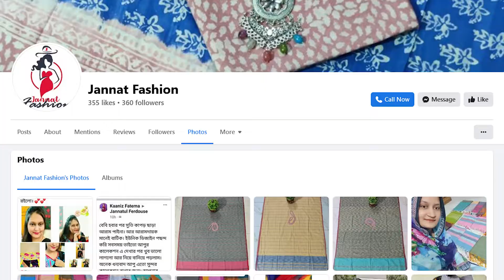নরসিংদীর স্থানীয় ঐতিহ্যবাহী পণ্য নিয়ে এগিয়ে চলছেন জান্নাত ফ্যাশন-র জান্নাতুল ফেরদৌস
নারী উদ্যোক্তা হবার স্বপ্ন পূরণ করতে শুরু করেন নিজের উদ্যোগ জান্নাত ফ্যাশন। techshohor.com -র প্রযোজনা SheDiGi -র আজকের অতিথি জান্নাত ফ্যাশন-র স্বত্বাধিকারী জান্নাতুল ফেরদৌস ।